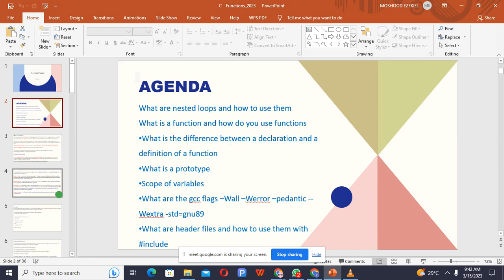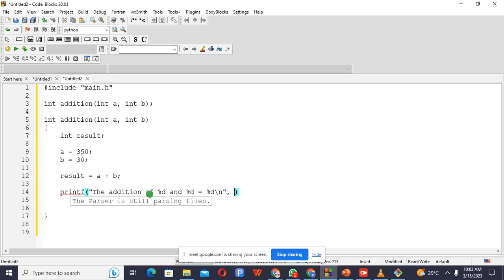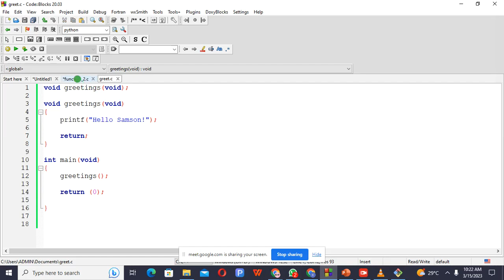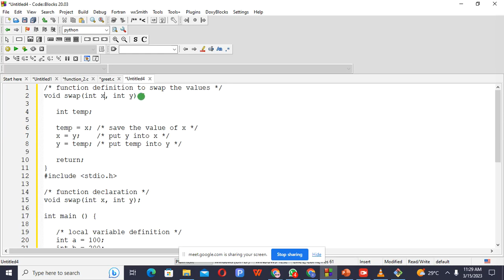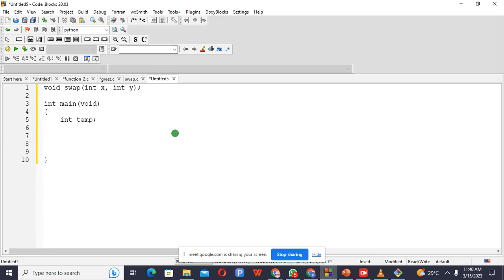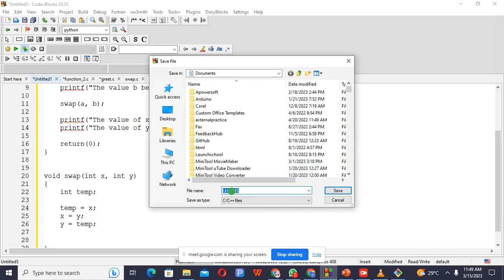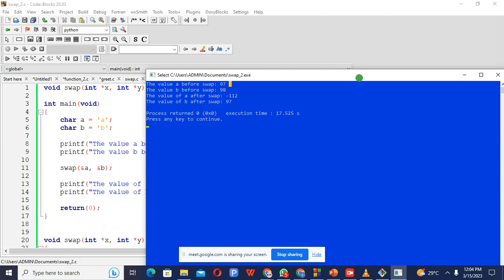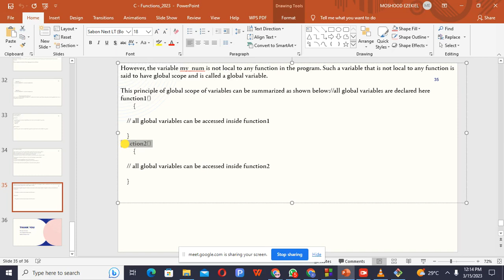How to write a Function in C - programming language series 2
This video is about how to write a simple function in C - programming language.